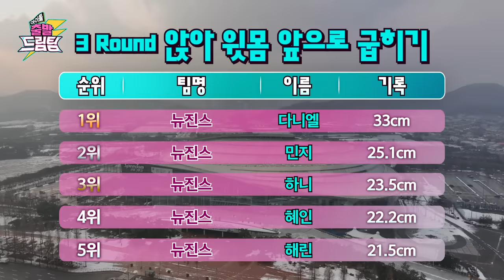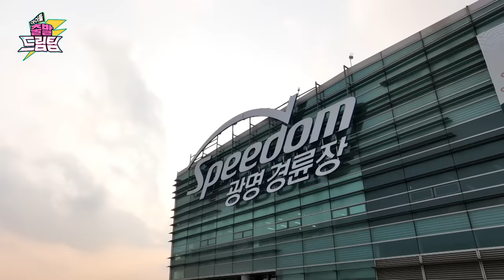[ENG/JP] 뉴진스 민지 못하는게 뭔지? feat. Ditto 최초 공개 ⚡아이돌 출발 드림팀⚡ [EP.5-1] | Idol's Physical Race | NewJeans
⚡아이돌 출~발 드림팀⚡

본편은 매주 목요일 7시
유튜브 KBS kpop 채널에 업로드됩니다.